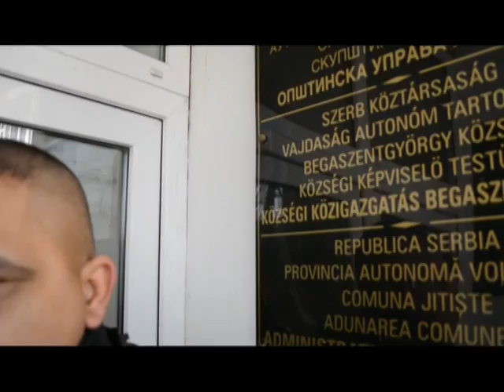OBEZBEDJENJE ZABRANJUJE SNIMATELJU INFO CENTRA ULAZAK U ZGRADU OPSTINE